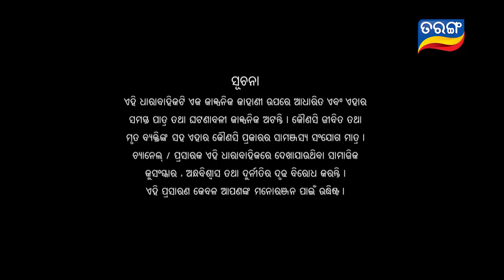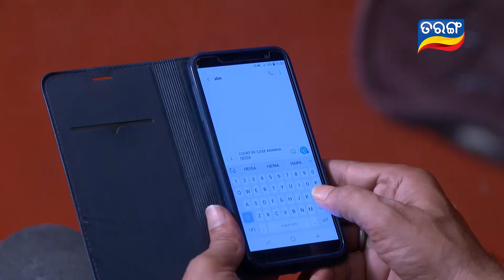To Akhi Mo Aaina | Full Ep 160 | 5th July 2018 | Odia Serial - TarangTV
Story of two individuals, Amar and Tithi. One born with a golden spoon and a golden heart and the other born in a middle class working family with dreams that cannot be contained in that small household. One born dreaming of becoming a superstar while the other born dreaming of feeling loved. Born on the same day, at the same time, it is still unknown how their destinies cross paths with each other.